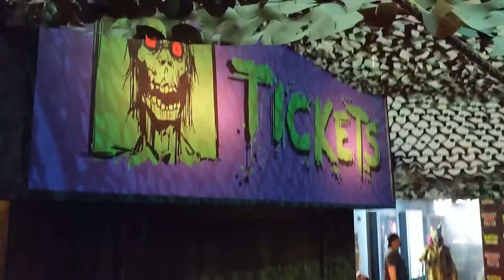Monsters Haunted House University Frights 👻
100.3 The Q! is proud to support Monsters Haunted House University Frights (at the former University Heights Theatre), so we sent webmeister Bud, Quintin, and Tessa into the depths of heck to see if they survived.

DID THEY SURVIVE?

Bud edits most of our videos, so . . . maybe? 🎃

For more info about Monsters Haunted House University Frights — open daily 6:30–11:00p until Hallowe'